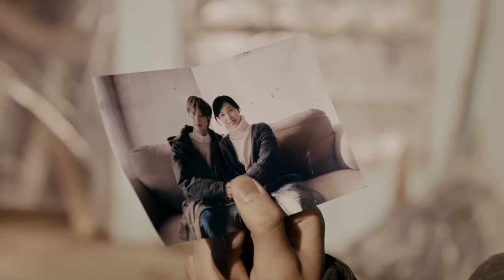골든차일드(Golden Child) ‘안아줄게(Burn It)’ MV (Drama Full ver.)